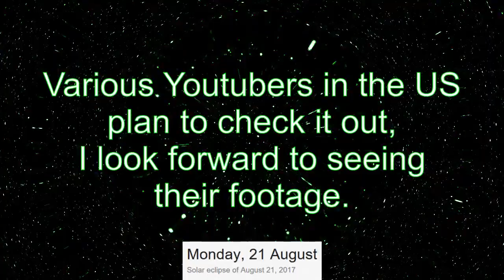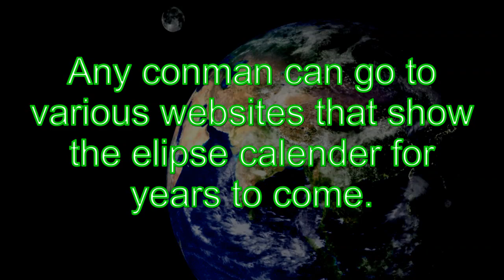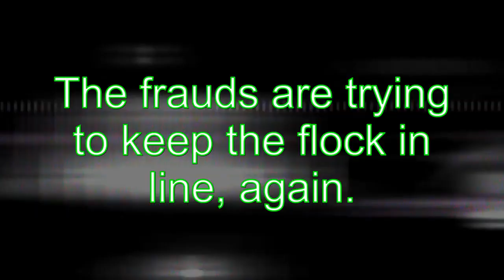Doomsday August 21st 2017